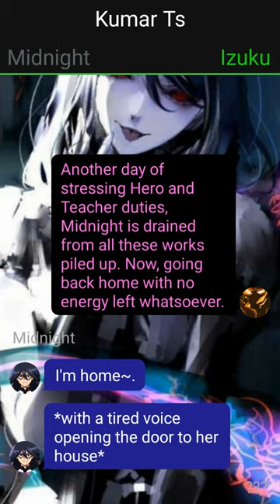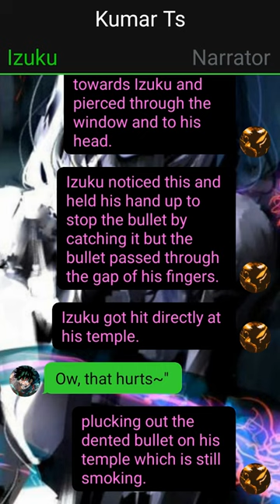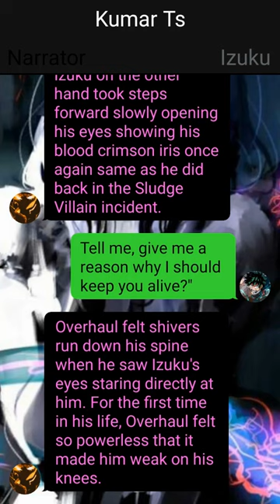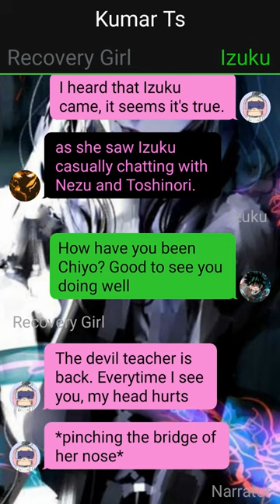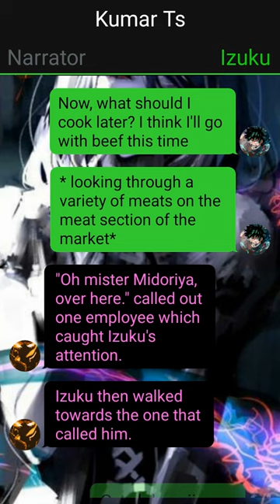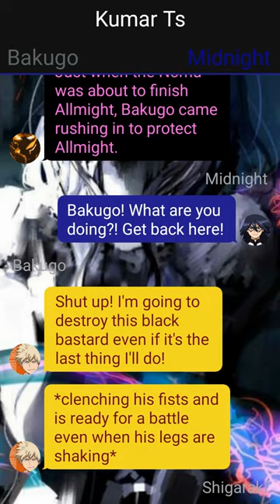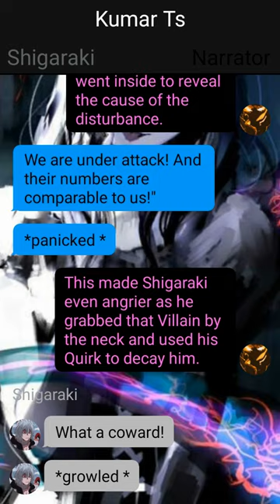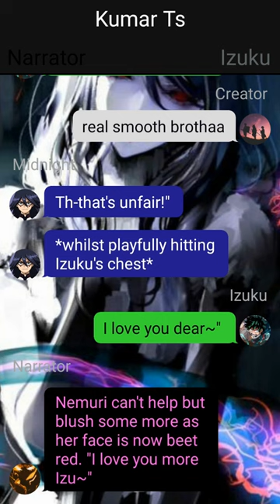what if Deku becomes caring?//Deku X Midnight!?//One-Shot// Deku Texting Story //